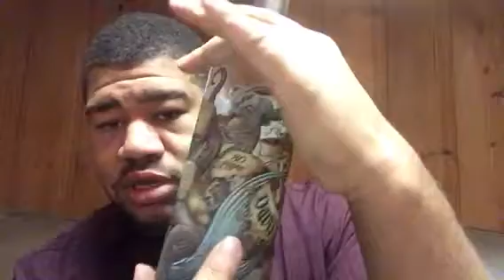Rusted Crow-Davy Jones Rum Review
Redford’s rusted crow distillery review